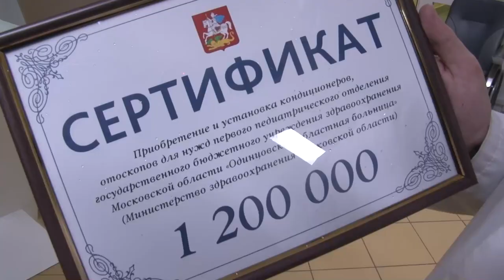Депутат Мособлдумы Дмитрий Голубков вручил сертификаты для соцучреждений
Депутат Московской областной Думы Дмитрий Голубков встретился с трудовым коллективом детского отделения Одинцовской областной больницы. Парламентарий вручил сертификат на приобретение кондиционеров и отоскопов.